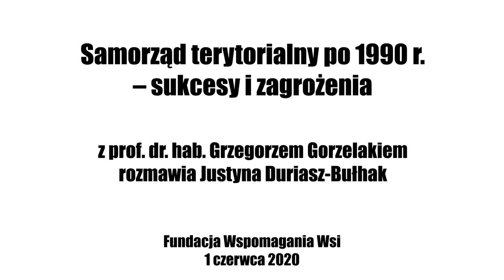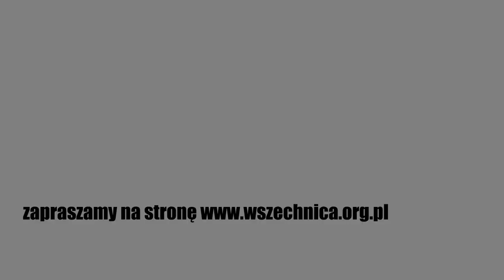Samorząd terytorialny po 1990 r. - sukcesy i zagrożenia / Rozmowa z prof. Grzegorzem Gorzelakiem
Rozmowa z prof. Grzegorzem Gorzelakiem, Fundacja Wspomagania Wsi, 1 czerwca 2020 [1h04min]

W 2020 roku obchodzimy trzydziestolecie samorządu terytorialnego. 27 maja 1990 roku odbyły się w Polsce pierwsze wybory samorządowe (do rad gmin). Prof. Grzegorz Gorzelak w nagraniu rozmowy z Justyną Duriasz-Bułhak ocenia, że działalność samorządów to oprócz rozwoju prywatnej przedsiębiorczości największy polski sukces po 1989 roku. Jednocześnie zwraca uwagę, że samorządy podobnie jak przedsiębiorczość ogranicza polityka władzy centralnej, która „nie lubi czegoś, na co nie ma wpływu”.

Prof. Gorzelak wskazuje podczas wywiadu, że samorząd przeżywa w Polsce trudności dwojakiego rodzaju. Po pierwsze, pozbawia się go kolejnych uprawnień i zadań. Po drugie, narzuca się mu nowe obowiązki, ale bez przekazania na te cele środków pieniężnych, co powoduje „stres finansowy”. Gość Wszechnicy sygnalizuje również, że w związku z pandemią koronawirusa samorząd pozbawiony jest wpływów podatkowych ze względu na ograniczenie działalności gospodarczej.

Rozmówca Justyny Duriasz-Bułhak podkreśla, że Polska w porównaniu z innymi krajami postsocjalistycznymi ma najwyższy stopień decentralizacji. Polityczna, społeczna i gospodarcza rola samorządu jest porównywalna z krajami o najwyżej rozwiniętej samorządności na Zachodzie. Prof. Gorzelak przywołuje badania prof. Zyty Gilowskiej, według których w ciągu pierwszych czterech lat działania samorządy dodały 75 proc. powstałej wówczas infrastruktury komunalnej.

Prof. Gorzelak na trzydziestolecie samorządu terytorialnego: Gdyby nie samorządy, polska wyglądałaby znacznie gorzej
W opinii gościa Wszechnicy, gdyby przypadające w tym roku trzydziestolecie samorządu terytorialnego, Polska jako państwo wyglądałaby znacznie gorzej. – To znaczy, że nie wiedzielibyśmy, że mamy wpływ na cokolwiek, bo musielibyśmy patrzeć na samą górę, co tam nasi przywódcy w poszczególnych ekipach nam oferują i co dla nas złego albo dobrego robią – mówi. Prof. Gorzelak wskazuje również, że z samorządu wywodzi się wielu polityków szczebla centralnego. – To jest ta szkoła, która niewątpliwie powoduje, że politycy uczą się zarządzać – mówi.

Prof. Gorzelak zwraca uwagę, że poczucie wśród mieszkańców, iż „coś od nich zależy”, najwyższe jest w małych gminach. Tam członkowie lokalnych władz są również bezpośrednimi znajomymi mieszkańców.

Gość Wszechnicy jest przeciwnikiem likwidacji powiatów. W jego opinii ich istnienie jest uzasadnione, bo załatwiają wiele spraw, które „są dla gminy za duże, a dla województwa za małe”.

Czy działalność samorządów ma słabe punkty? Jakie zagrożenia i wyzwania czekają samorządy w najbliższym czasie? Dlaczego samorządy powinny patrzeć nie tylko lokalnie, ale też globalnie?

Więcej w nagraniu rozmowy.

Prof. Grzegorz Gorzelak - jest ekonomistą, specjalizuje się tematyce rozwoju regionalnego i lokalnego, w latach 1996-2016 pełnił funkcję dyrektora Centrum Europejskich Studiów Regionalnych i Lokalnych (EUROREG)